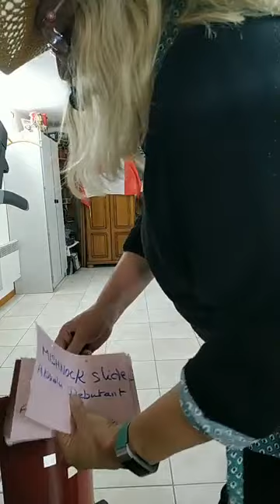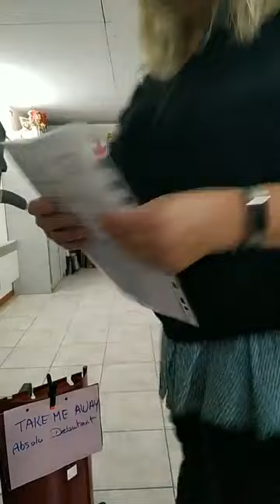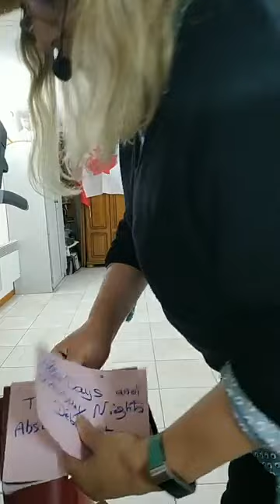LIVE N° 60 - du 4 novembre 2020 - 2 ème confinement - 6 danses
01 / AB - ULTRA DEBUTANT   zik - Montgomery Gentry
02 / AB - MISHNOCK SLIDE    zik - High Valley
03 / AB - TAKE ME AWAY        zik - George Strait
04 / DEB - COFFEE DAYS and WHISKEY NIGHTS     zik - Robynn Shayne
05 / NOV - DUST       zik - Trent Tomlinson
06 /NOV - JOHN HENRY      zik - Blue Water Highway